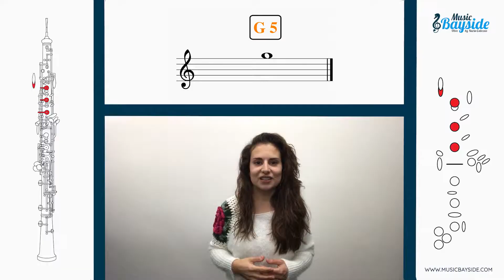Cómo TOCAR la NOTA Sol 5 con el OBOE - Clase de oboe - MusicBayside Oboe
♥♥ LÉEME/DESPLIÉGAME  ♥♥
En este vídeo aprendemos la digitación de la nota Sol 5 con el Oboe.

Os recuerdo que en el canal tenéis un nuevo vídeo cada semana y que podéis dejar en los comentarios vuestras sugerencias sobre el contenido que más os gustaría ver. ¡Los tendremos muy en cuenta!
¡Esperamos que os guste y os sirva de gran ayuda!
Os mando un fuerte abrazo y nos vemos muy pronto en el siguiente vídeo!